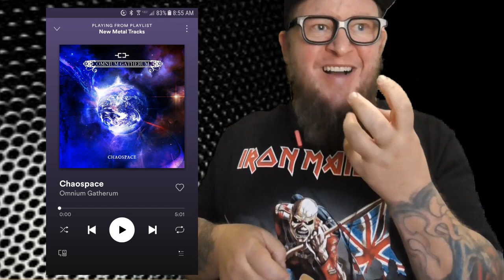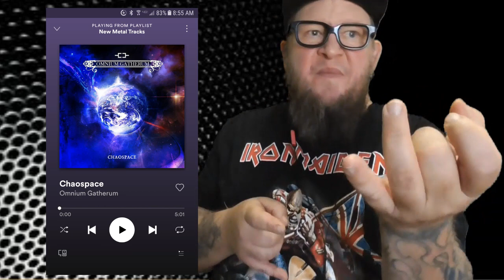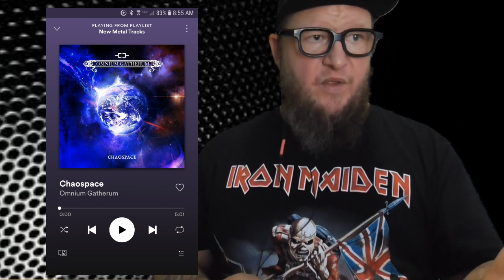OMNIUM GATHERUM - "Chaospace" ( F I R S T L I S T E N )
Back with Sunday First Listen, yes ever Sunday I will be doing new First Listen videos.. this time around.. OMNIUM GATHERUM a six piece Melodic Death Metal band from Finland.. and the soung Chaospace are you ready leave your comments let's go!!

do you have a request for a first listen or reaction? go here!

Omnium Gatherum is a six-piece melodic death metal band from Finland, founded in the autumn of 1996. Although the band mainly follows the path of the melodic death metal genre, much of their work shows strong influences from progressive metal, especially their later albums

So guys, I am going to get on a regular sched here, every sunday I will be doing First Listen video's anyway from 2-4 a day! as I have recorded them throughout the week, monday through Saturday will ba Reaction Vidz and Random Vlogs... hope all is great with you if you're reading this.